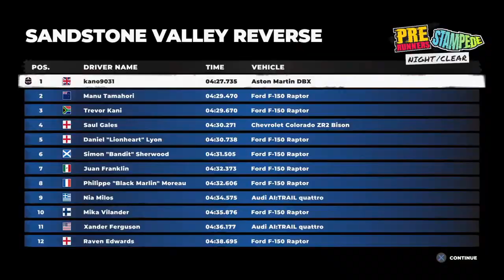#118 Dirt 5 - On Ps4 - Sandstone Valley Reverse / Arizona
Hi there i've been playing Dirt 5 on the ps4 ,
And videoing my Journey Experience though the game and i will be posting
each race here on you tube ,
Hope you Enjoy it as much as i enjoyed playing the game.